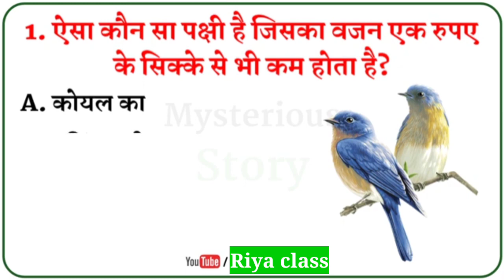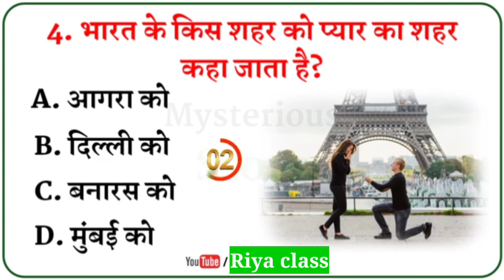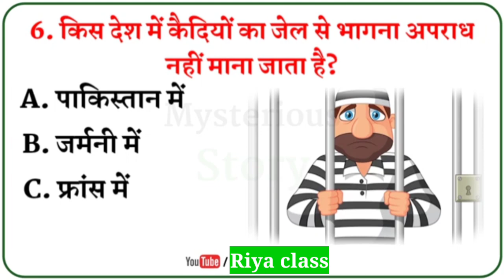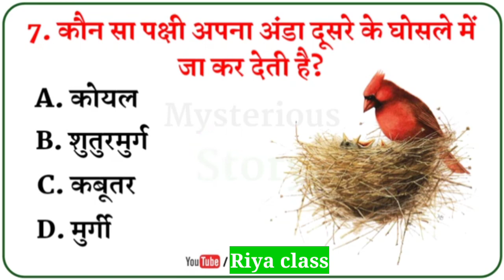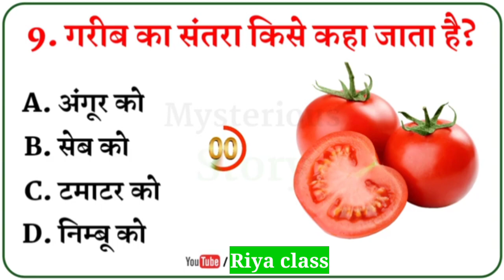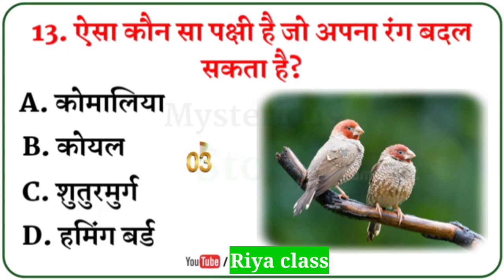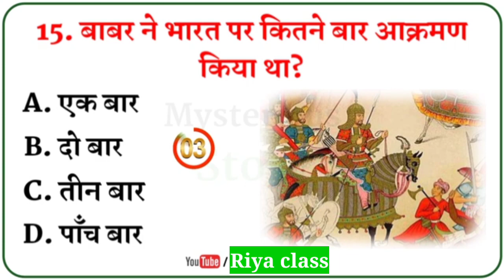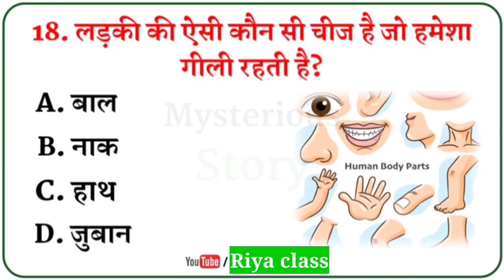gk /General knowledge /gk ke question answer /gk Quiz / gk in hindi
विडियो को शुरू से लास्ट तक जरूर देखियेगा
और कोई भी step miss न कीजियेगा
करके बैल आईकन को दबाना न भूलियेगा
और video अच्छी लगे तो दिल से इस video को like करके
Video  को आगे share जरूर कीजियेगा
तो हमे सपोर्ट कीजिए
और रोज की दो video देखते रहिये
God  आपको हमेसा खुश रखे
तो मिलते है एक और नई video के साथ
तब तक के लिए Good Bay
Jay hind

[THANKS FOR WACHING THIS VIDEO]                      Riya class
From- PILIBHIT UP (INDIA)
🔴 ʟɪᴋᴇ❤
🔴 ꜱʜᴀʀᴇ❤
🔴 ꜱᴜʙꜱᴄʀɪʙᴇ❤